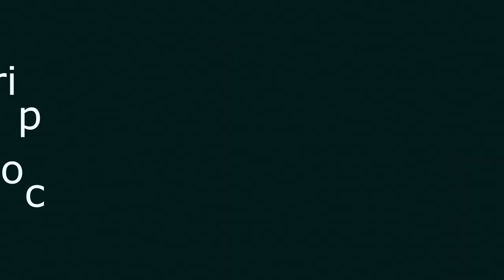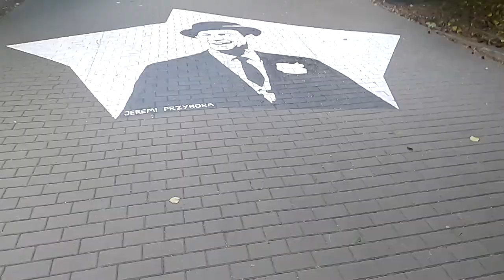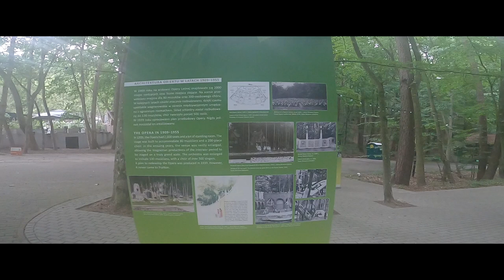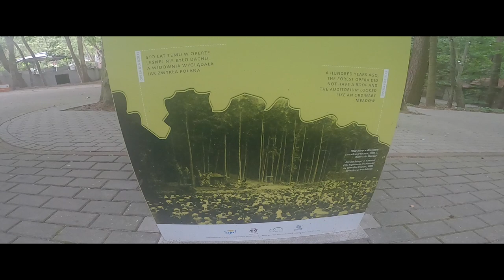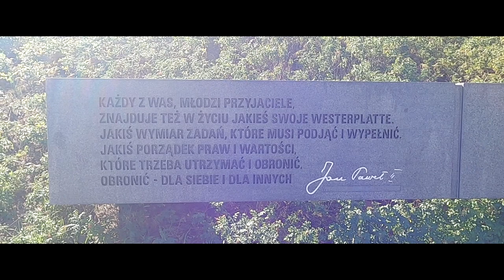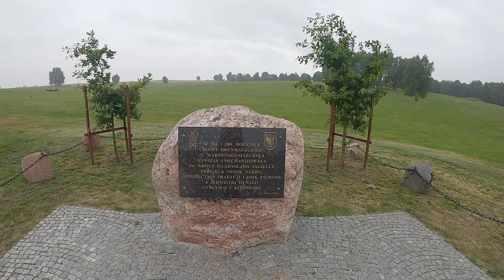Road Trip na Północ - Odc. 4 - Trójmiejski etap...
28 lipca wyruszyliśmy na trasę objazdową po północnej części Polski.

Czwartego Dnia zobaczyliśmy:

- Port w Gdyni
- Molo oraz Operę Leśną w Sopocie
- Pomnik na Półwyspie Westerplatte
- Pola bitwy pod Grunwaldem